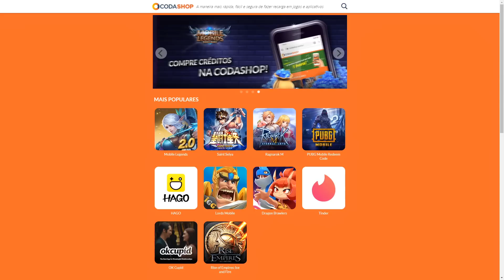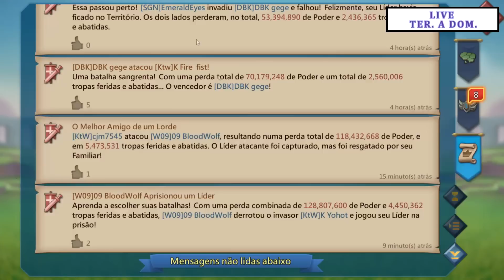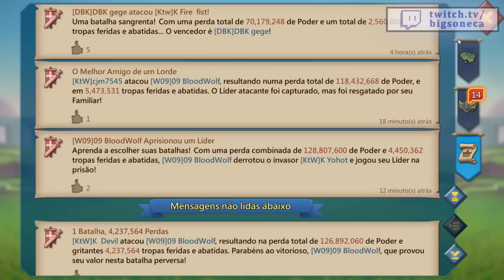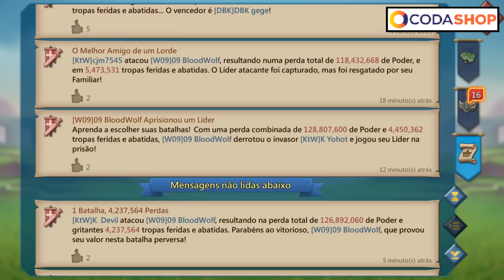CONTA NOVA E JÁ FOI ZERADA Lords Mobile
Titã com conta bem nova já deu mole e foi zerado.